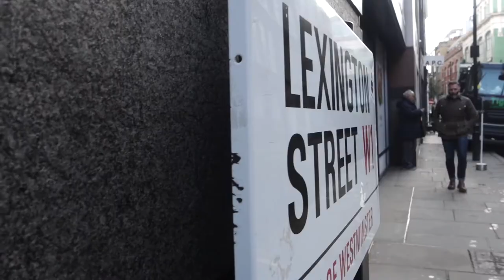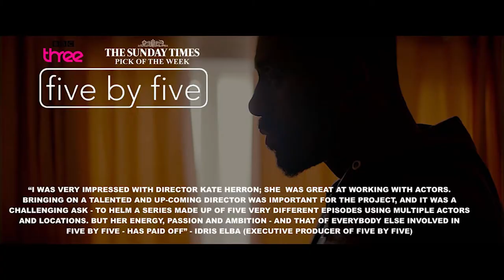The future female filmmakers of 2018 (UK)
Who are the future female filmmakers of the UK film industry?

Women in the film industry are hugely underrepresented, and hugely talented, so it's about time we shined a spotlight on some of the up and coming female filmmakers of the UK, and its only right as it is international women's day today!

These are just some of the women out there we admire, comment below and tell us who you think is a brilliant female filmmaker, or tell us about yourself if you ARE that brilliant female filmmaker.

Rina Yang: An incredible cinematographer, known for her outstanding work in the music video, narrative and commercial work. London based, she's worked for clients such as Nike and Adidas, musicians like Bjork, and won numerous cinematography awards.

Kate Herron: Writer and director of short comedies and dramas, Kate Herron brings female talent to the fore, both in her own ability, and the characters she writes as well as the casting that brings them to life. Releasing her new film today, we know it's going to be a good one! Films include Smear, 5x5 and Rest Stop.

Hazel Hayes: A persona you can't help but love, a talent you can't help but admire, and interviewees you can't help but envy. As one of the UKs most successful YouTubers, Hazel Hayes not only writes and directs her own brilliant content, but she interviews some of the industry's most prolific figures, including multiple Oscar winners! And we'd be amiss if we didn't mention the fact she has a stunning singing voice. Is there anything she can't do?

Jessie Ayles: An extraordinary filmmaker on the rise, shooting branded content and short form documentary, winning MoFilm pitches and definitely making massive headway into the commercial scene. An inspirational figure for any independent filmmakers out there who rely on themselves.